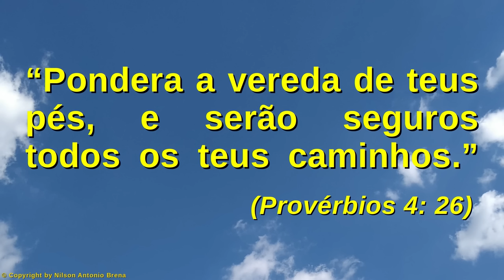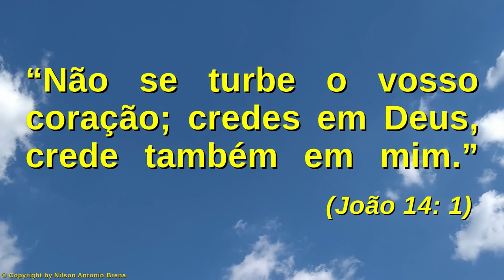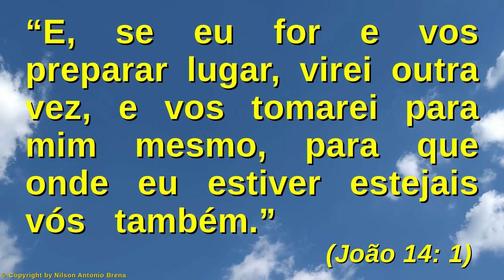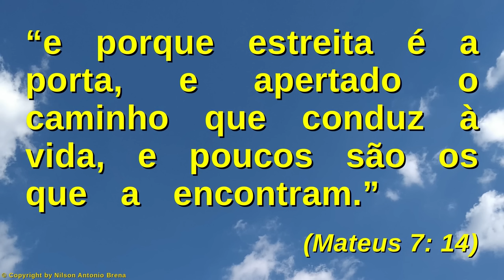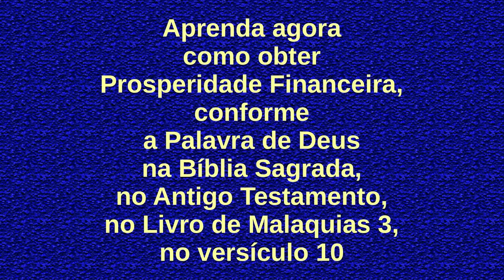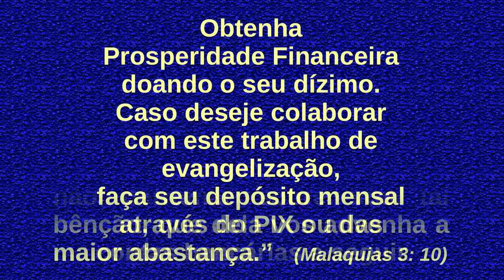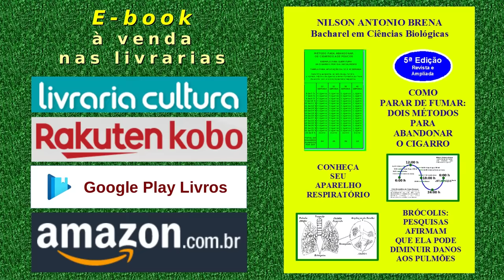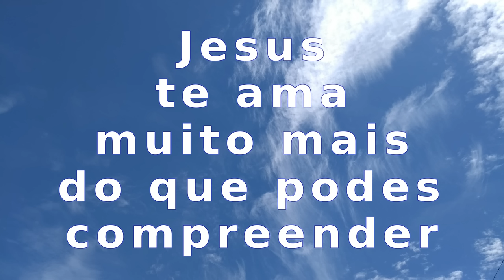138 - Retira o Teu Pé do Mal - Nilson Antonio Brena 18/7/21 Rádio Vibe Mundial FM 95,7 São Paulo SP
Vídeo 138 de 18/7/2021 por Nilson Antonio Brena: "Retira o Teu Pé do Mal". Palestra com base na Bíblia Sagrada. Criada e proferida pelo Biólogo brasileiro Nilson Antonio Brena. Programa "Reflexões sobre Jesus" da Rádio Vibe Mundial FM 95,7 de São Paulo SP, Brasil.

PIX
Selecione e copie a Chave PIX:
bc49101a-5463-4a06-8a87-d968a3c1f1d2

Agência 0253
Operação 1288
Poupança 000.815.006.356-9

Crédito Musical